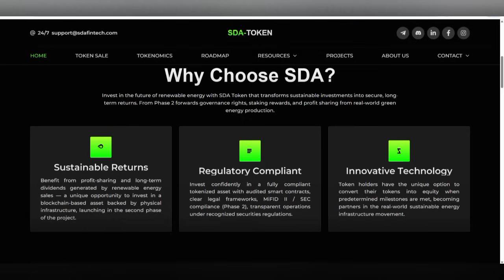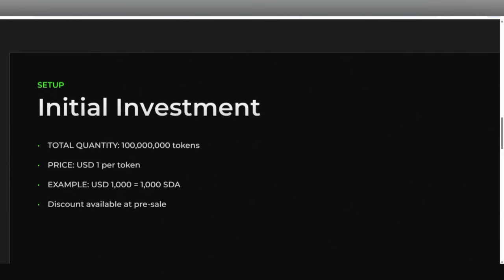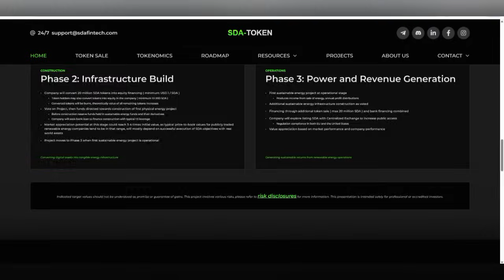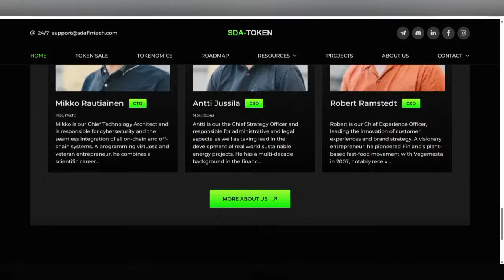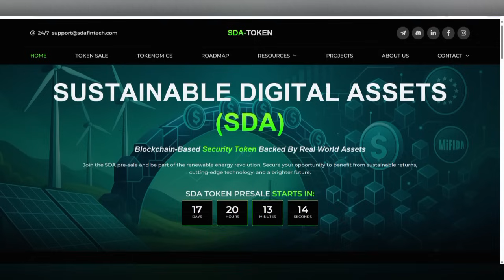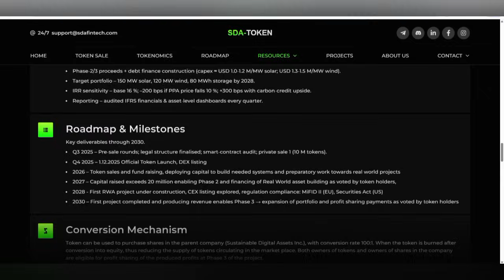Educational Blockchain Insights & Fintech Trends | SDA FinTech Guide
Discover the key innovations in blockchain and fintech with this educational overview from SDA FinTech. Learn how emerging technologies are reshaping digital finance—explained clearly and responsibly.

In this video, we explore:
• Foundational blockchain concepts
• Real-world fintech applications
• Regulatory trends and responsible tech adoption

**About SDA FinTech**
SDA FinTech is a tech-focused educational platform dedicated to delivering clear, insightful analysis on blockchain, digital innovation, and fintech trends.

SDA FinTech, blockchain education, fintech trends, digital finance, blockchain explained, crypto technology explained, fintech innovation, blockchain insights, SDA FinTech guide

COINGALAXYY©
For Advertising :

🏦 BTC :  bc1qkptfwsuc2q0x4v3r5g6e0v969p9ddzglzj648m
🏦 ETH : 0xB4356F700B73F7501b8D4F2b9a4ECCfEbe22A306
🏦 BNB : 0xB4356F700B73F7501b8D4F2b9a4ECCfEbe22A306
🏦 USDT: TLvKbo7LrK6q8eAA4bH4CaRcgkr8B9TV78